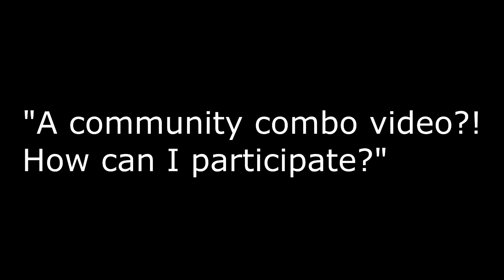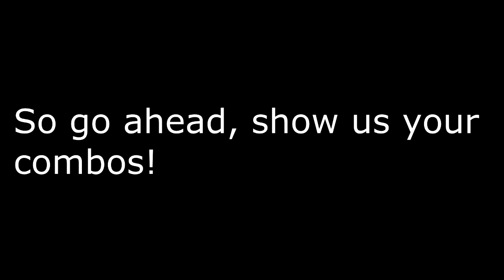Anarchy Reigns / Max Anarchy - Calling out every Anarchists! Trailer for a Community Combo Video.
Spread the word guys!